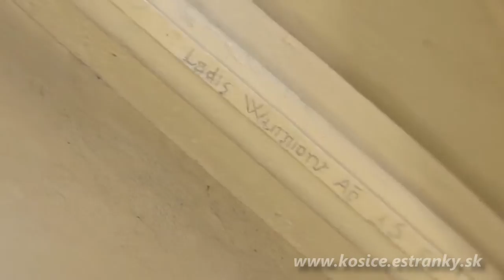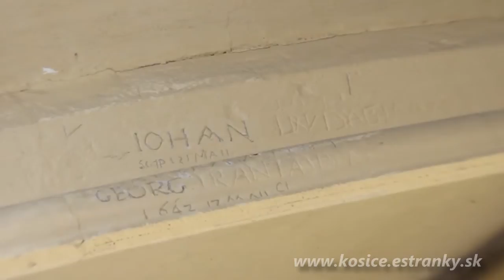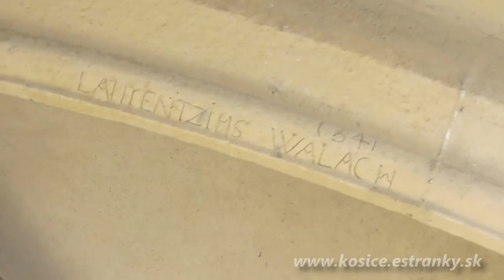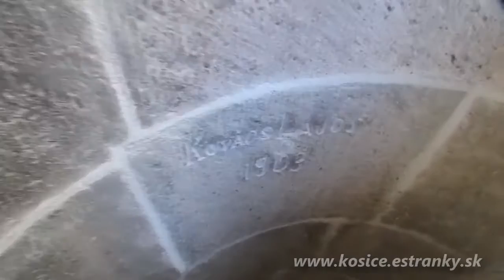Interiér južnej (Matejovej) veže Dómu sv. Alžbety v Košiciach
Aj keď reštaurátorské práce v interiéri Dómu sv. Alžbety sú už ukončené, reštaurátori Dóm neopustia ani budúci rok. Presunú sa do jeho doteraz skrytých častí. V rámci projektu CLT01003, financovaného z Finančného mechanizmu Európskeho hospodárskeho priestoru (grantového systému Islandu, Lichtenštajnska a Nórska - tzv. Nórske fondy) ako aj štátneho rozpočtu SR, sa pustia do obnovy interiéru južnej (Matejovej) veže, ktorý nebol obnovovaný od ukončenia jeho výstavby v roku 1477. Projekt s rovnomenným názvom „Veža kráľa Mateja – Dóm svätej Alžbety“ má plánované ukončenie v apríli 2016, hodnota projektu je cez 500 tisíc € a jeho hlavným cieľom je sprístupniť tzv. tajnú miestnosť pôvodného relikviára i pozoruhodný labyrint schodísk veže. „Nastávajúcou rekonštrukciou plánujeme zvýšiť turistický potenciál Dómu. Okrem denne prístupného interiéru katedrály, podzemia s Rákócziho kryptou a tzv. Kráľovských schodov, pribudne vďaka projektu aj dosiaľ neznámy interiér Matejovej veže,“ uviedla projektová manažérka n. o. Perly Gotickej cesty Mária Bartková. Ako spresnila, projekt je financovaný z programu Zachovanie a revitalizácia kultúrneho a prírodného dedičstva a Podpora rozmanitosti v kultúre a umení v rámci európskeho kultúrneho dedičstva. „Som veľmi rád, že sa našli prostriedky, aby sa reštaurovanie Dómu nemuselo zastaviť. A hoci reštaurátorov budúci rok nebude vidieť, o to väčším prekvapením bude pre Košičanov i návštevníkov mesta, keď potom budú môcť obdivovať Matejovu vežu zvnútra,“ dodal štatutár n.o. Perly Gotickej cesty ThLic. František Šándor.